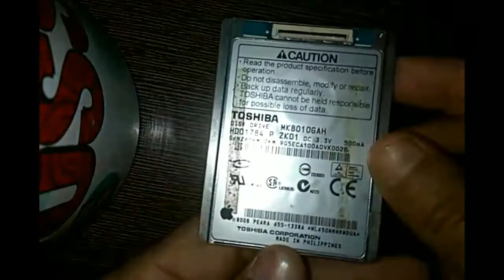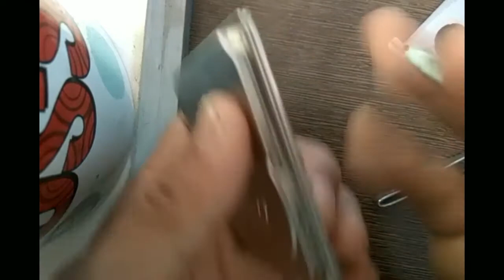Hard drive teardown :apple ipod classic 5 gen 80 gb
its hard drive Apple iPod classic 5 generation 80 GB. I am disassembling it and showing how it works. hope that it will help in understanding how it works and at the end of the video you will know some of the  parts of it.

plz like the facebook page as well its